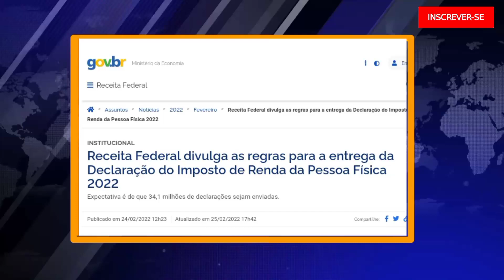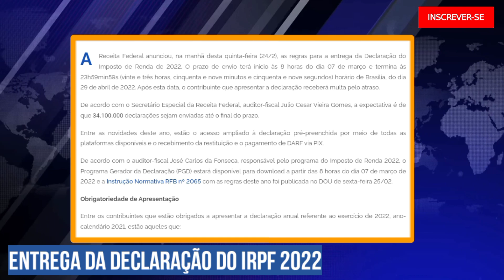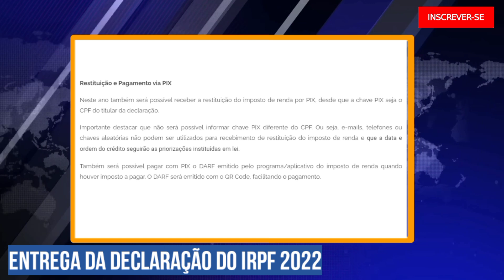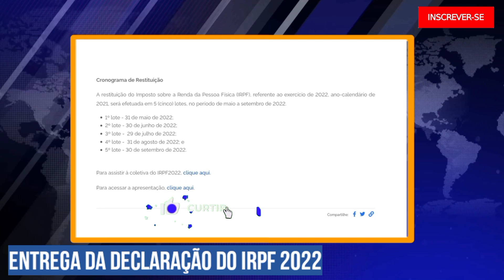Imposto de Renda 2022: Receita Federal divulga novas regras e novo prazo para declaração do IRPF!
A Receita Federal anunciou, na manhã desta quinta-feira (24/2), as regras para a entrega da Declaração do Imposto de Renda de 2022. O prazo de envio terá início às 8 horas do dia 07 de março e termina às 23h59min59s (vinte e três horas, cinquenta e nove minutos e cinquenta e nove segundos) horário de Brasília, do dia 29 de abril de 2022. Após esta data, o contribuinte que apresentar a declaração receberá multa pelo atraso.